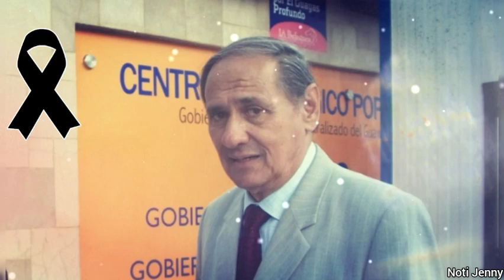Muere Marcos Hidalgo, periodista deportivo Ecuatoriano por un cáncer de pulmón